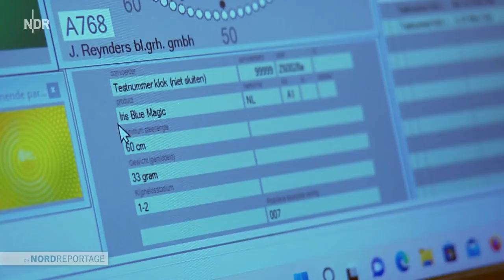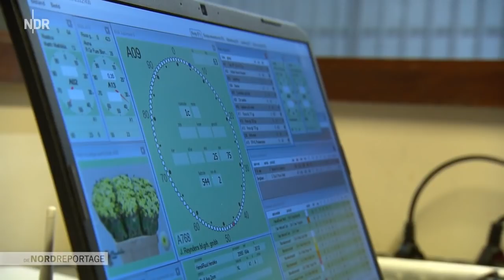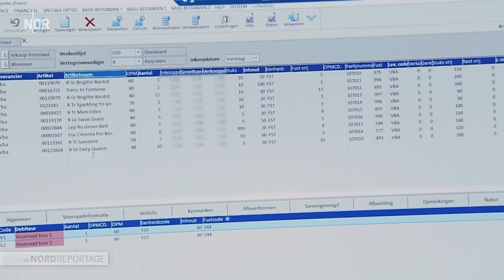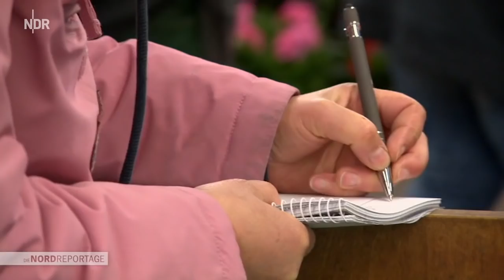Millionen Blumen zum Muttertag | Die Nordreportage | NDR Doku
Für Sandra und Helmut Heinken zählen die Tage vor Muttertag zu den anstrengendsten des Jahres: Sie bauen in Delmenhorst auf zwei Hektar Schnittrosen an, über 40 verschiedene Sorten. Vor dem Muttertag schneiden sie tagelang bündelweise Rosen und verkaufen sie auf dem Großmarkt.

Auch Blumenimporteur Jan Reijnders hat vor Muttertag besonders viel zu tun. Er muss extra seine Lkw-Flotte aufstocken. Mehrmals in der Woche fährt er aus Bad Bentheim zur weltgrößten Blumenmesse in Aalsmeer in den Niederlanden. Dort werden Blumen aus der ganzen Welt angeboten. Es geht dort zu wie an der Wall Street. Die Preise sind immer tagesaktuell und ergeben sich erst bei der Auktion. In diesem Jahr ist er besonders angespannt. Weil die Energiepreise so hoch sind, erwartet er horrende Preise für Gewächshausblumen.

"Die Nordreportage" begleitet Blumenhändler*innen und Florist*innen rund um den für sie stressigsten Tag im ganzen Jahr: Muttertag.

Erstausstrahlung: 9. Mai 2022